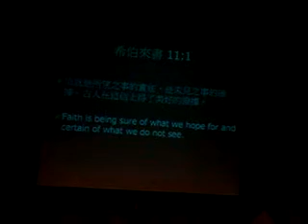GC 09 day 2-2 -什麼是末世之光 Pt.1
GC 09 day 2-2 -什麼是末世之光